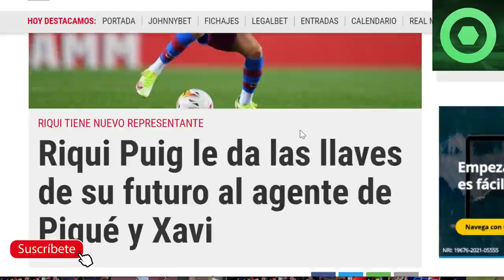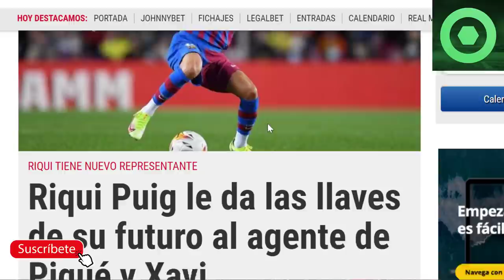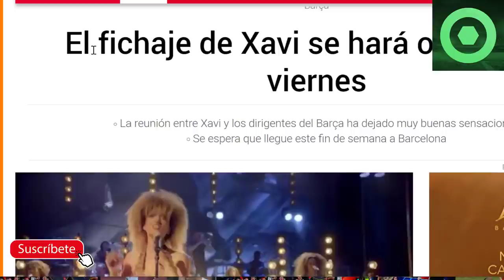🔴 RIQUI PUIG TOMA DECISIÓN SORPRESA 🟥 XAVI SORPRENDE a la PRENSA 🔴 EMOTIVA DESPEDIDA en el AL SADD 🟥